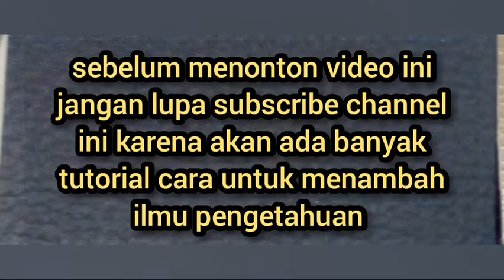jual karpet dasar mobil di Tegal CARA PASANG KARPET DASAR UNTUK MOBIL SUPAYA MUDAH DIBERSIHKAN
alamat : samping persis lampu merah grogol bengkel menghadap selatan  . jln teuku cik ditiro .dukuhturi tegal jawa tengah
Google maps : khamim jok dan terpal
 kami hadir dengan :
*pembuat jok racing motif
*rubah bentuk jok
*service jok mobil ,
*cover Jok semi permanen
*jok Paten,
*bikin jok custom recaro
*dortrim mobil ,
*plafon mobil,
*karpet dasar
*bikin jok mobil

*terpal  baks  atau penutup baks
*pembuatan kanvas hard top,
*kap jeep mobil off road

Rabbighfir lii wahab lii mulkan laa yanbaghii li-ahadin min ba’dii innaka antal wahhaab."

Wa annahu huwa aghnaa wa aqnaa"